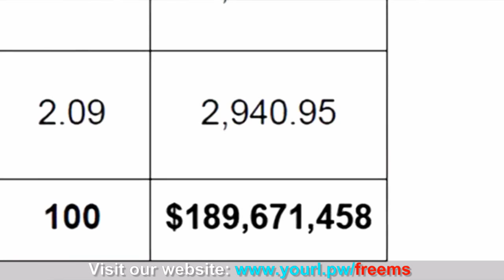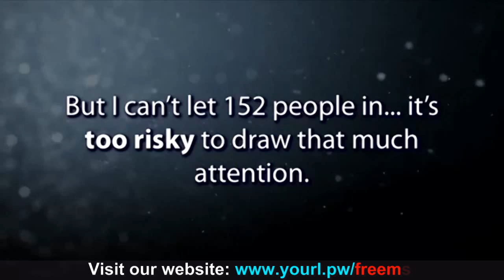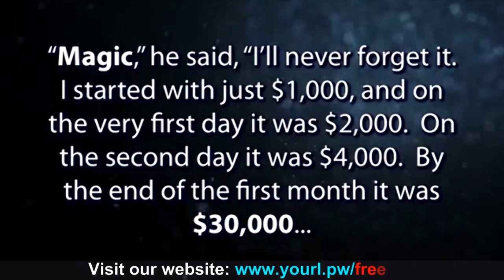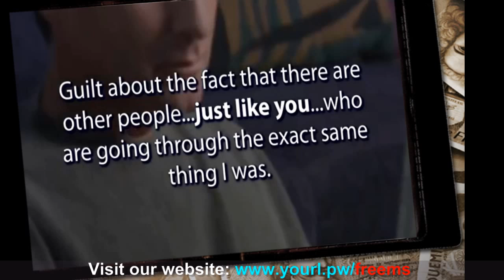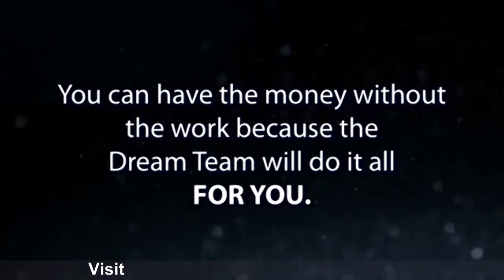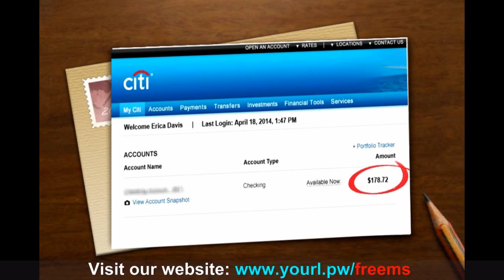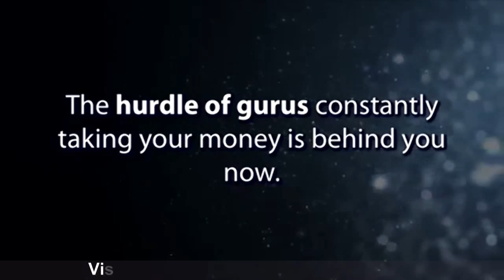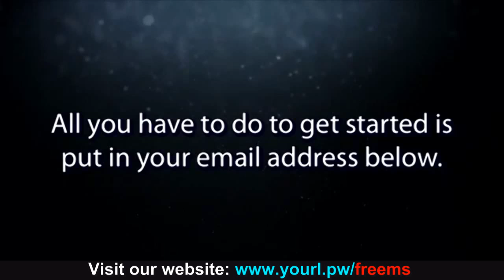Free Money System Review | Binary Options | Make Money with Forex Trading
Free Money System Review — Scam or Legit? Free Money System Software By Walter Green has become a new name in the field of binary options trading.

Free Money System Software By Walter Green has become a new name in the field of binary options trading. Free Money System APP has raised to the top among the current binary options trading software.

The Free Money System understands that people like you and me want to make real money and leave their old life filled with worry behind. Most Binary option products on the market offer the world but the product doesn't deliver. That is not the case with people who have tried the Free Money System. Everyday they look at their list of transactions and find that the money is adding up.

Free Money System Review:
In this Free Money System review, we will discuss the main benefits of using Free Money System software. Free Money System software will free the user from the hassle of keeping an eye over the binary options market. You just have to download and use this software. Rest things are taken care of by this software.You do not have to worry about which currency pair you must place your investments on? Free Money System software will handle all those things for you. You will be winning approximately 8 out of every 10 trades suggested by Free Money System software.You can make request to get your Free Money System profits issued to you at anytime and you will have the option of getting that profits either by check or by wire transfer. However, it is advised that you must start with small investments and then proceed accordingly.Once you get hold of Free Money System software, you can increase the invested amount. Free Money System software too is very easy to use. Overall, the wealthy trader is a rare opportunity for all those people who want to get real money from online trading.

Is Free Money System Scam?
Regarding scam analysis of Free Money System Software it can be said by looking at the response (sales and feedback) that this software is useful for any user who is genuinely looking for profits from binary options. The team of Free Money System has also come up with a dedicated support so that the users of this software can get help on any issues related to usage or operation of this software.

How Much Does Free Money System Cost ?
The amazing thing about the Free Money System is that it doesn't cost a penny to get started. Once you get the program is up and running, you'll spend your day with your family doing the things that you love to do. Instead of working for someone else all day, you are your own boss and more money rolls each month than most people make in a year.

Pros:
This system has a lot to offer, here are some of its main benefits:
* 100% automated -- it trades for you
* Fully functional 30-day trial period with no credit card needed
* Can turn $500 into $2271 in few days
* No previous experience with binary options trading needed
* Web based, no need for downloads, also works on phones, tablets

Cons:
As with any signal provider, 100% success cannot be guaranteed, so it pays to do a bit of research before placing a trade.